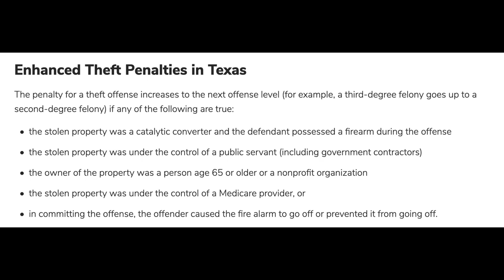Triple Threat!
Judge Boyd - Bexar County - Texas
Three cases in this video.

First up is a man in court for violating probation who just wants the jail time!  He's done with the UA's and the visits - just give him the jail time!

Second case is a woman who is/was on probation and she left the program she was in therefore violating her probation.  She's got a good attorney though - he helps her talk to Judge Boyd to get things straight.

Third case is a woman charged with petty theft - enhanced.  After some research, I found that the enhanced means one of a few things...  I explain in the video.

Thank you for helping me make my boys dreams come true.  It means the world to us!  One day at a time!